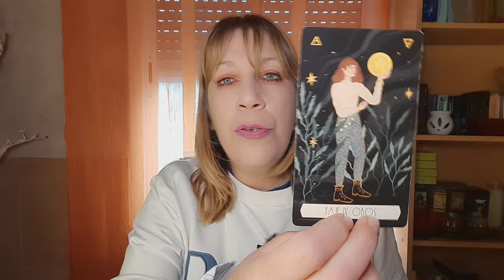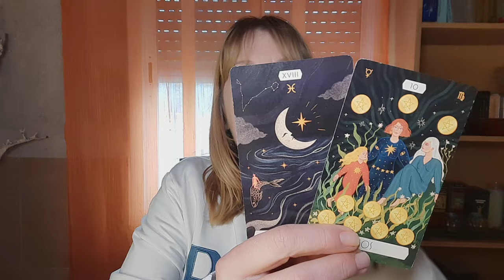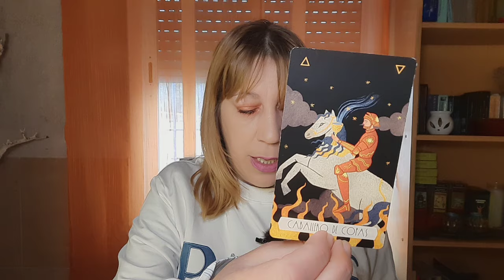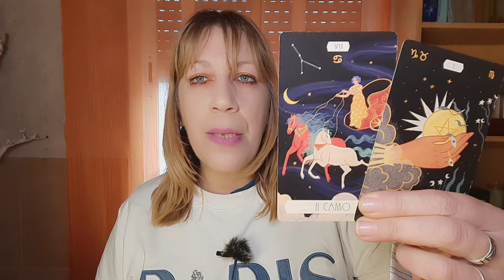⚠️ATENCIÓN‼️ ESTO NO LO ESPERAS...Y TE ENCANTARÁ...